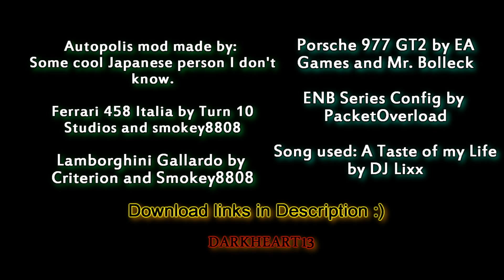GTA - A Taste of My Life (1080p HD)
Read, pl0x!!!1
A racing video and above all else a tribute to the Forza Motorsport series!
I did my best with the camera angles, but it's frustrating that GTA doesn't allow cameras that are free-form and can follow the car at the same time.
Still, the game looks sexy as hell with PacketOverload's ENB config :)

But verily, this race track is fucking awesome; incredible location, layout, and attention to detail. Too bad bots won't race me on the track :(

Anyhow, here are some links :)

And for those who want more ENB goodness, here's a picture thread by PacketOverload:

-darkheart13-